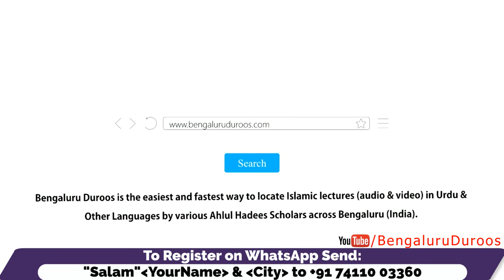Padosiyon Ke Huqooq Ki Ahmiyat | Shaykh Mohammed Azharuddin Madani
Series: Huqooq Wa Faraiz | Padosi Ke Huqooq

Topic: Padosiyon Ke Huqooq Ki Ahmiyat

٠٠٠٠٠٠٠٠٠٠٠٠٠٠٠٠٠٠٠٠٠٠٠٠٠٠٠٠٠٠٠٠٠٠٠٠٠٠٠٠